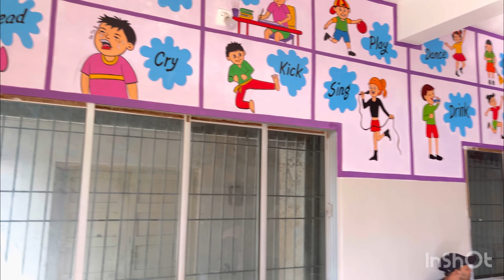Pure Masur cake How to make complete video 💕❤️😇🎉🙏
Masur cake